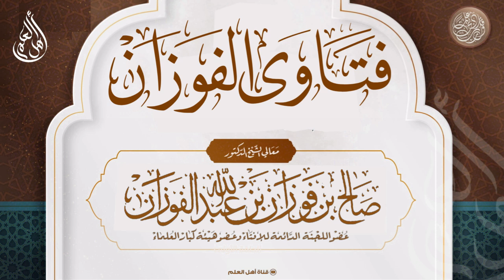ما حكم لبس الأحذية المصنوعة من الجلد المستوردة وخفي إن كان من جلد حيوان ميت أم لا؟ - صالح الفوزان